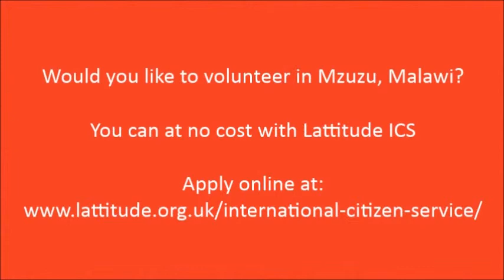Day In The Life - Ben in Mzuzu, Malawi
We hear from Ben about a day in the life of his ICS volunteering experience in Mzuzu, Malawi.